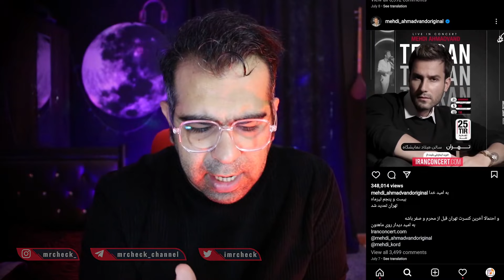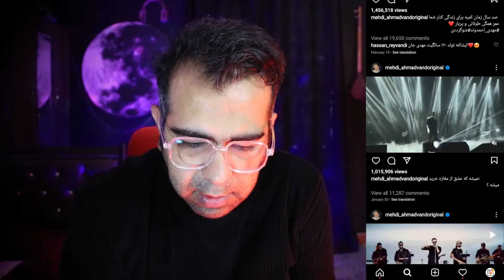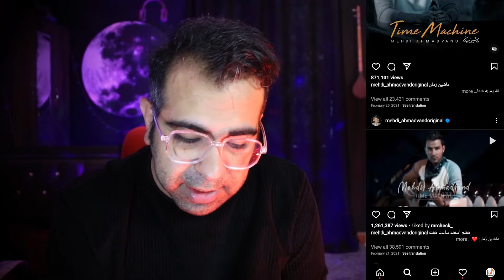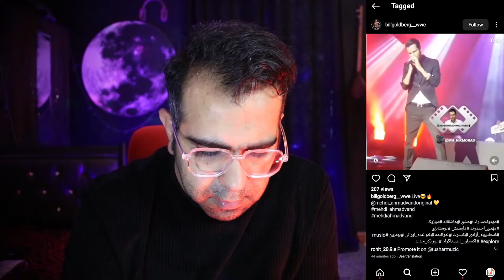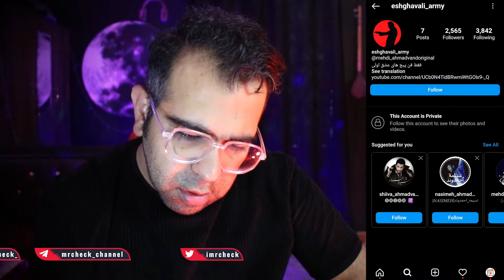پسچرخ قسمت سوم - مهدی احمدوند 🤫Mehdi Ahmadvand In Poscharkh 😅🤦🏻‍♂️ لباستو عوض کن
ـــــــــــــــــــــــــــــــــــــــــــــــــــــــــــــــــــــــــــــــــــــــــــــــــــــــــــ
🔴سفارش قاب موزیک🔴

ـــــــــــــــــــــــــــــــــــــــــــــــــــــــــــــــــــــــــــــــــــــــــــــــــــــــــــــــــــــــــــــــــــــــــــــــــــــــــــــــــــــــــــــــــ

توی پیج اینستاگرام اگه نیستی باش که بعضی وقتا قفلی میزنم استوری های باحالی میذارم، جواب دایرکت هم میدم😂

توی کانال تلگرام لینک های ویدئوهارو میذارم که خبردار شی و راحت بیای یوتیوب،پادکست اختصاصی خودمونو داریم، آهنگ و چیزای دیگه هم میذاریم

راستی به کسایی که اولین نفر کامنت میذارن میخوایم تی تاپ و نوشابه بدیم
اگه دوست داشتی توی این امر خیر شریک بشی دنگ خودتو بده

ـــــــــــــــــــــــــــــــــــــــــــــــــــــــــــــــــــــــــــــــــــــــــــــــــــــــــــــــــــــــــــــــــــــــــــــــــــــــــــــــــــــــــــــــــ

ـــــــــــــــــــــــــــــــــــــــــــــــــــــــــــــــــــــــــــــــــــــــــــــــــــــــــــــــــــــــــــــــــــــــــــــــــــــــــــــــــــــــــــــــــ
orginal video:

ـــــــــــــــــــــــــــــــــــــــــــــــــــــــــــــــــــــــــــــــــــــــــــــــــــــــــــــــــــــــــــــــــــــــــــــــــــــــــــــــــــــــــــــــــ
 دمتون گرم که هستید آدم حسابی ها
شماها رفیقامین✌🏽❤️